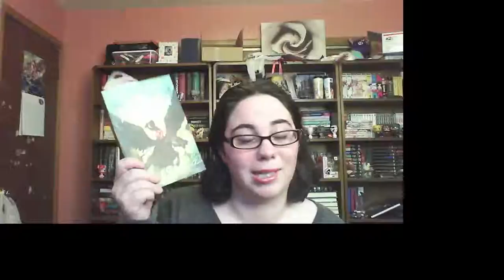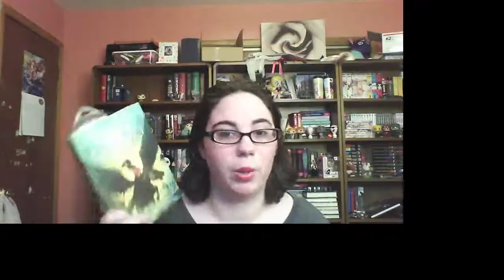Weekend Reads 6